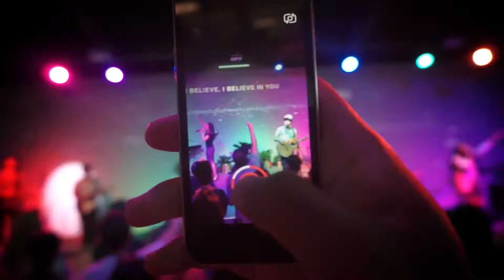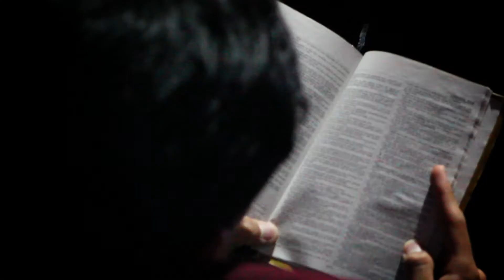SEND YOUR RAIN: DFC INTERNSHIP 2016 HIGHLIGHT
From July 25-31, 2016, the Lord sent His rain upon many nations from VA Beach, Richmond, New York, New Jersey, Florida, California, and Canada who united together here in Norfolk, VA for a week long of renewal, revival, and revolution!

DFC Summer Internship 2016 Highlight.
A collaborative video project by the DFC and LightCast production team.